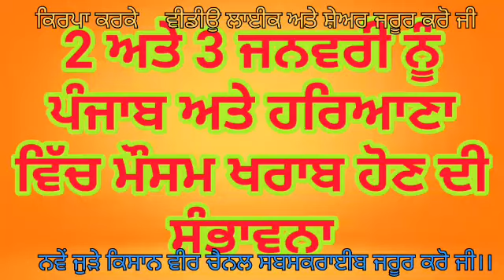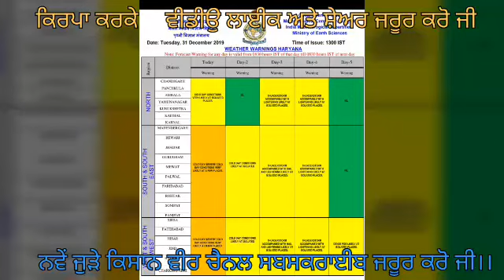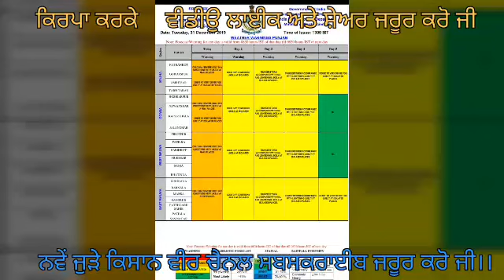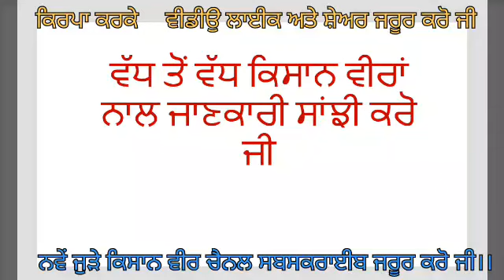1 ਤੋਂ 4 ਜਨਵਰੀ ਤੱਕ ਪੰਜਾਬ ਅਤੇ ਹਰਿਆਣਾ ਦਾ ਮੌਸਮ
In this video weather update from 1st to 4th january has been discussed in details